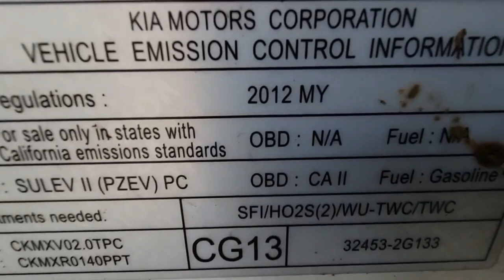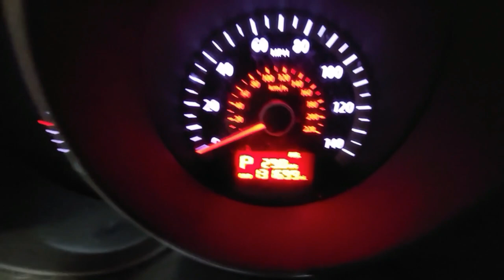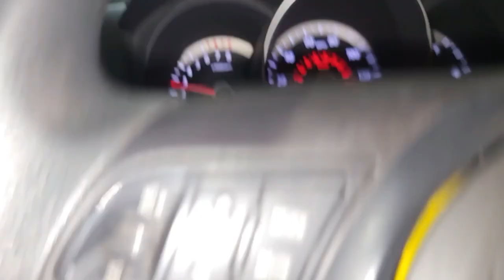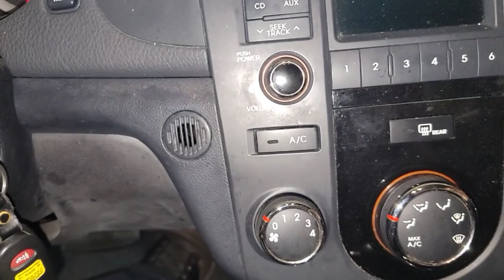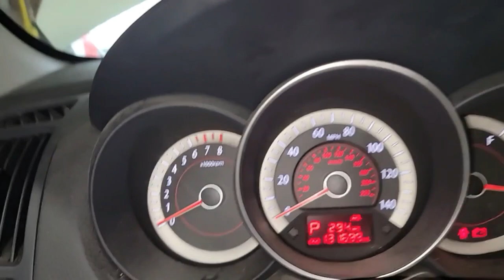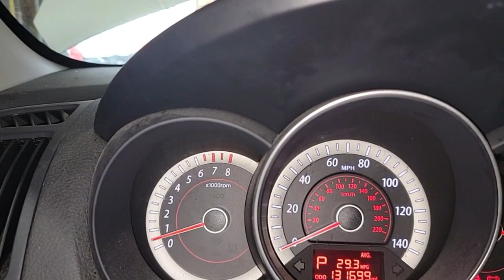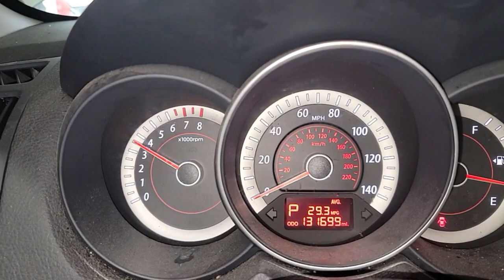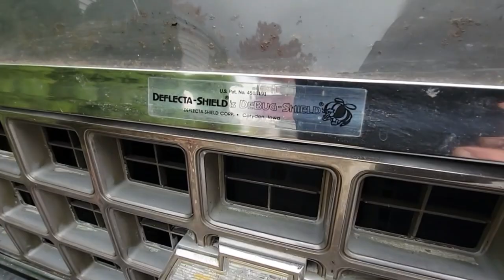2012 Kia forte DEATH BY BOOT!!